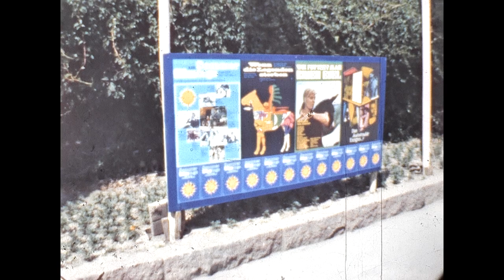Jena 1974 - Stadtroda - Thüringen - Thuringia - DDR - East Germany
Jena zu DDR Zeiten im Sommer 1974 in privaten Filmaufnahmen. The City of Jena in summer 1974. The State of Thuringia during the GDR era in private filmshots.